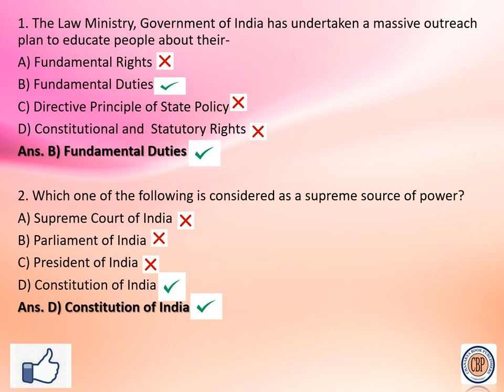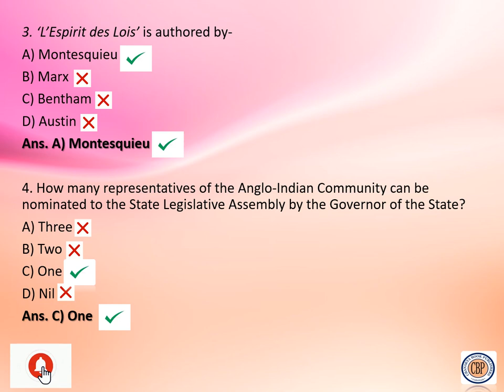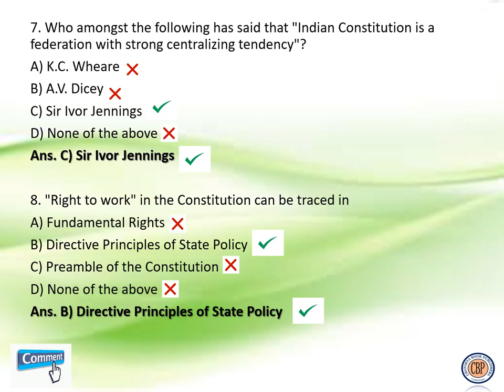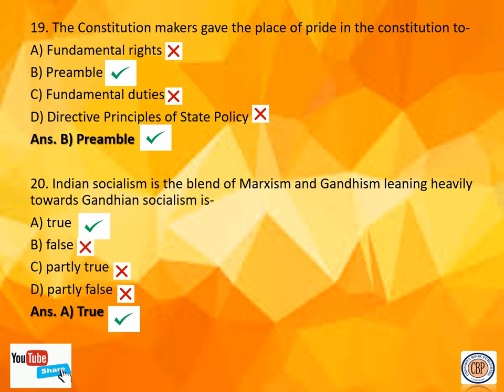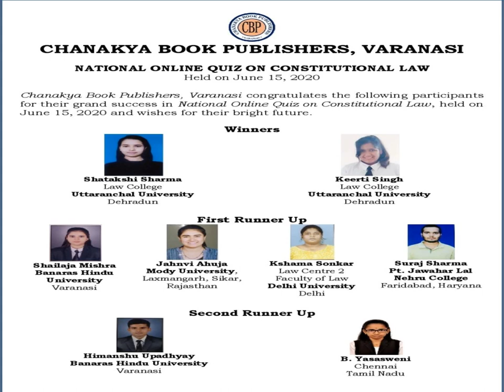Constitutional Law: Solved Paper Part-1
NATIONAL ONLINE QUIZ ON CONSTITUTIONAL LAW
Held on June 15, 2020